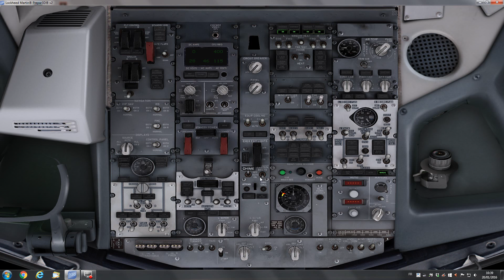Boeing 737-800 - Descente d'urgence - Procédures anormales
Vous verrez ici la procédure anormale (descente d'urgence) sur le PMDG 737-800 dans Prepar3D.

Flightsim-corner.com est un site communautaire animé par la volonté de mettre la simulation aérienne à la portée de tous.
Nos auteurs (de référence) postent du contenu écrit ou vidéo afin de vous aider à comprendre et évoluer dans ce monde passionnant.